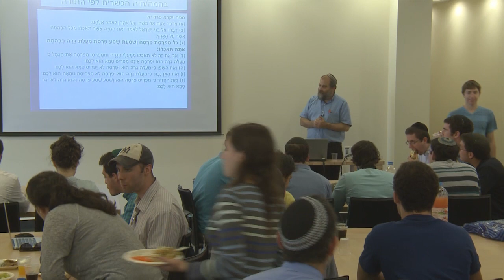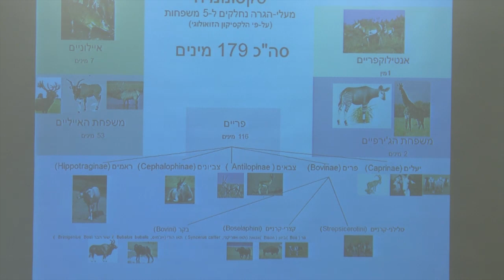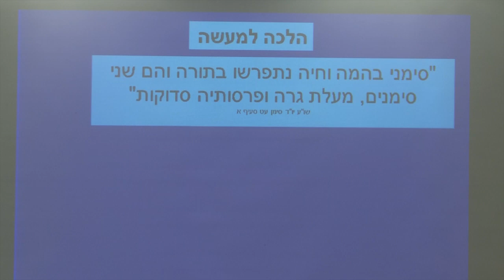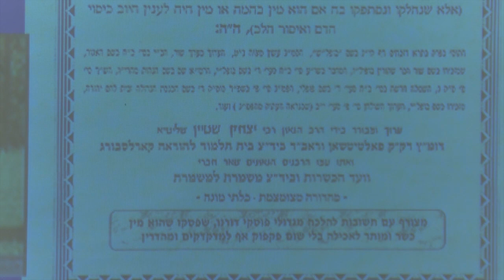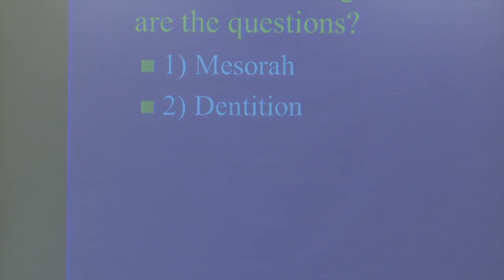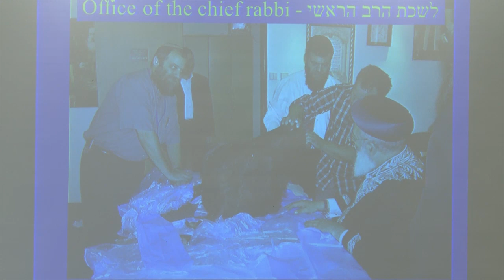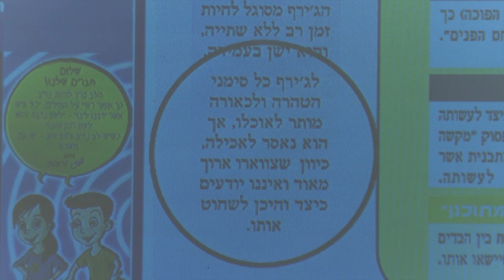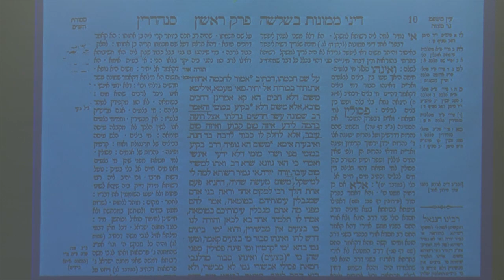Kashrut of the Giraffe and Other Exotic Animals - Dr. Ari Zivotofsky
Kashrut of the Giraffe and Other Exotic Animals, A lecture given by Dr. Ari Zivotofsky, of the Interdisciplinary Science Program at BIU, during the Yeshiva University/Bar-Ilan joint summer program, in July 2013.